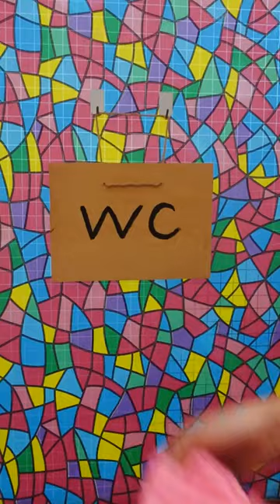đá vĩnh cửu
đá vĩnh cửu, có mát lạnh thật không?